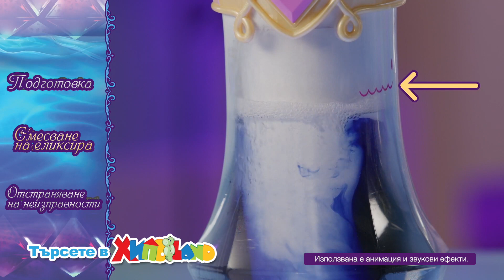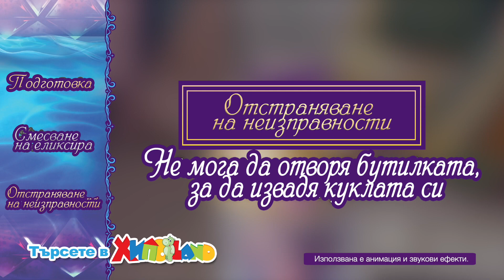Как да играем с куклите с магическо появяване Magic Mixies PIXLINGS от Хиполенд?